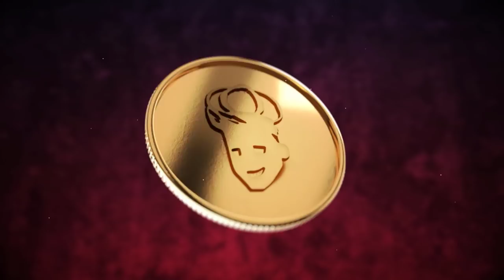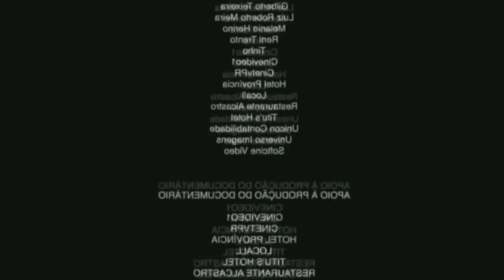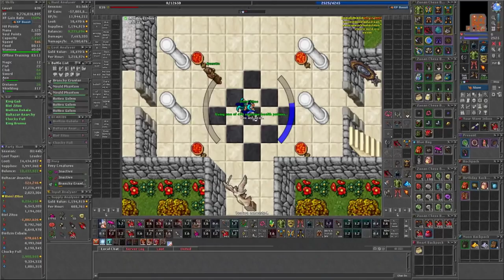NEW ACHIEVEMENT IN TIBIA! FERUMBRAS NASCEU E CRASHOU O TIBIA OU FOI LAG? LVL 1464 DEAD